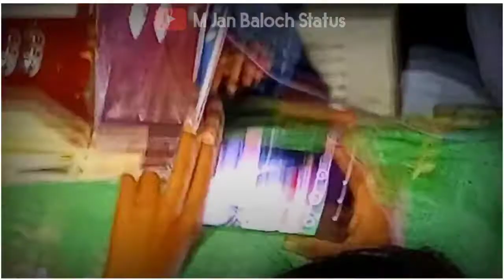Allah Dad Sabir Mifaly Song